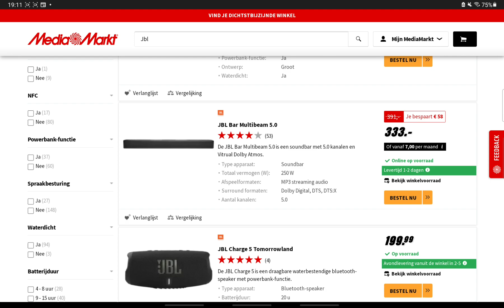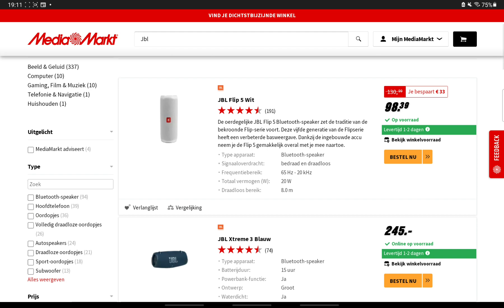30 november 2021